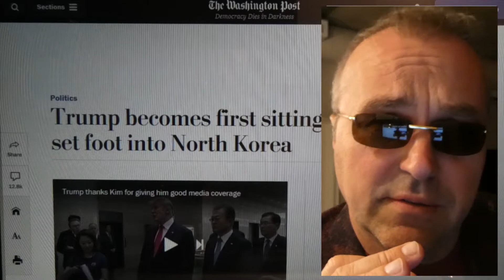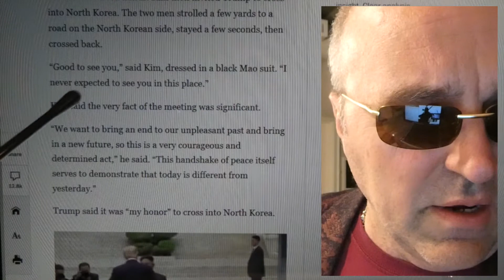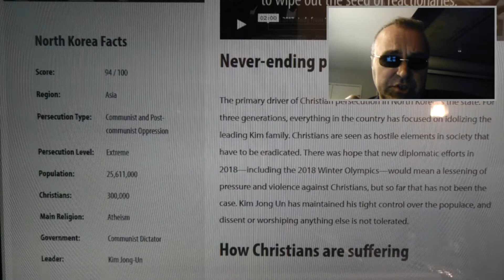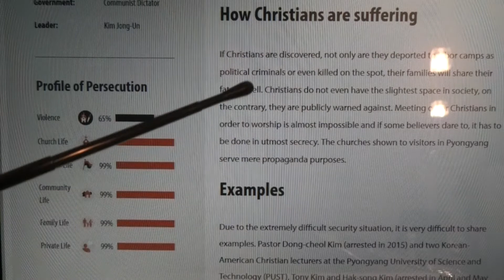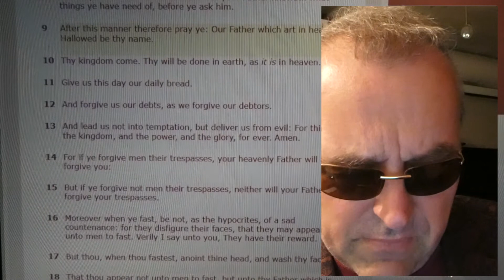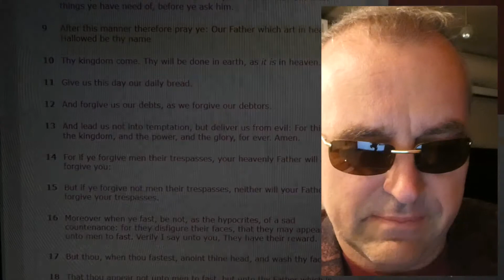Prayer Position... Surprise Summit in the DMZ: Trump/Kim Diplomacy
1 July 2019
This is a new format:  Bite-size content, followed by a prayer.  Let's examine the recent dramatic meeting and pray on a positive outcome for the people of North Korea.

Links to pages or videos referenced in the video...